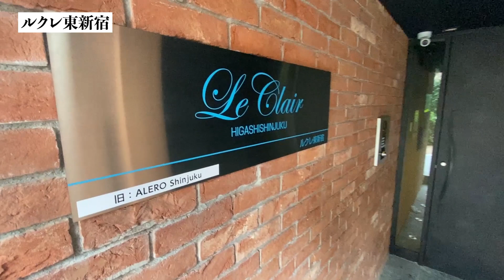【ルクレ東新宿/Le clair Higashishinjuku】 1LDK 53.44㎡ 東新宿に建つメゾネット型デザイナーズマンション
≪物件概要≫
建物名　ルクレ東新宿
住　所　東京都新宿区新宿6-23-7

≪募集条件≫
1LDK(53.44㎡)